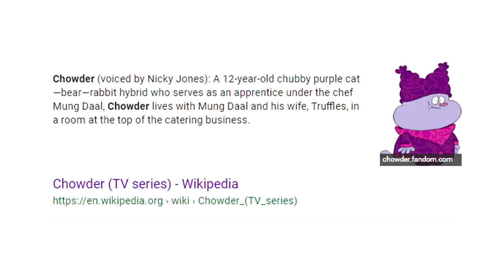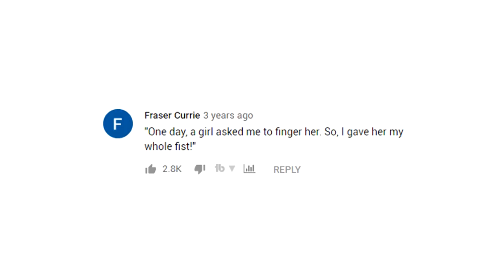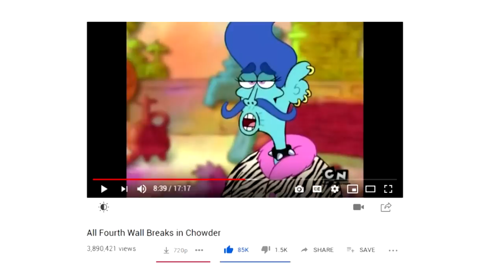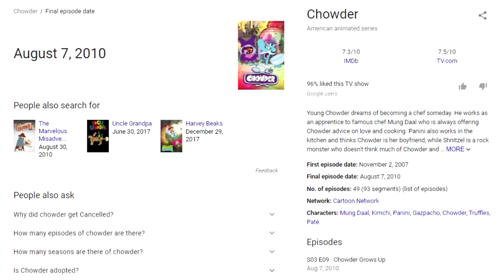Chowder was Ahead of its Time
A look back at one of my favorite cartoons of all time.

Verse of the Day (as related to the topic of this video):
"A happy heart is good medicine and a joyful mind causes healing,
But a broken spirit dries up the bones." - Proverbs 17:22 (AMP)